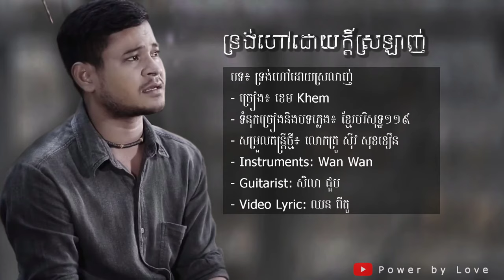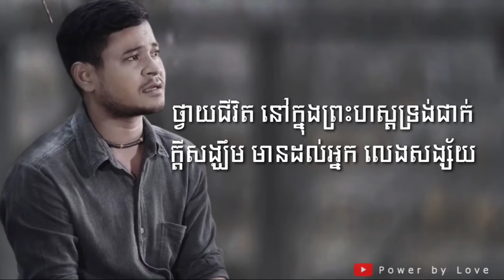ទ្រង់ហៅដោយស្រលាញ់ - ខេម(khem) | Cover | Khmer Christian Song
បទ៖ ទ្រង់ហៅដោយស្រលាញ់
- ច្រៀង៖ ខេម Khem
- ទំនុកច្រៀងនិងបទភ្លេង៖ ខ្មែរបរិសុទ្ឋ១១៩
- សម្រួលតន្ត្រីថ្មី៖ លោកគ្រូ ស៊ីវ សុខខឿន
- Instruments: Wan Wan
- Guitarist: សិលា ជួប
-​ Video Lyric: ឈនពីតូ (Pito Chhorn)

យើងខ្ញុំសូមអគុណសម្រាប់ការទស្សនា
Channel Youtube: Power by Love